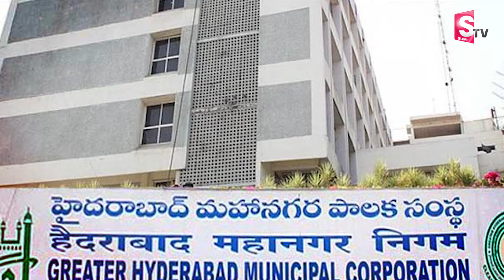జాయింట్ ట్రాఫిక్ కమిషనర్ గా ఏవీ రంగనాథ్ | AV Ranganath | Latest Telugu Updates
Watch ► జాయింట్ ట్రాఫిక్ కమిషనర్ గా ఏవీ రంగనాథ్ | AV Ranganath | Latest Telugu Updates |  @SumanTVKarimnagar

Commissioner AV Ranganath